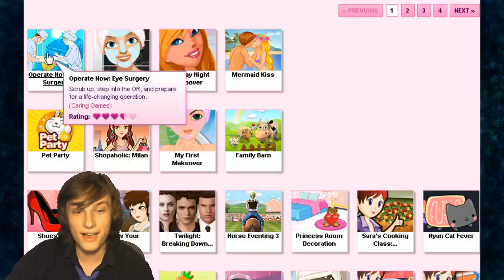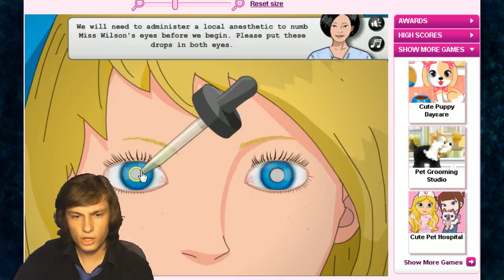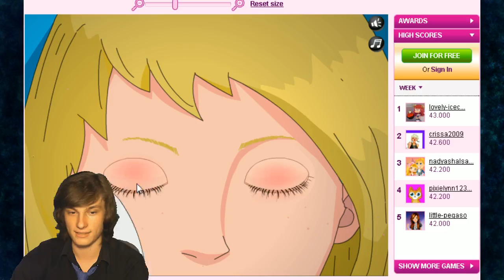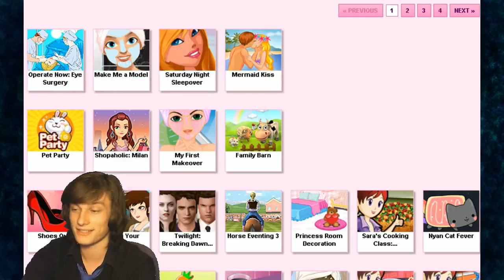Girly Flashgasm: Eye Surgery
One of these girly games is not like the others.